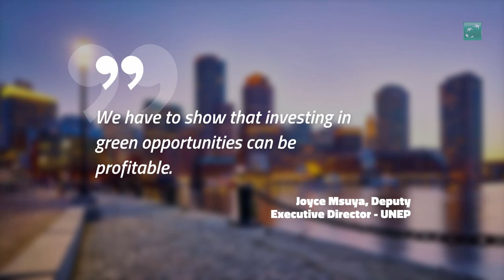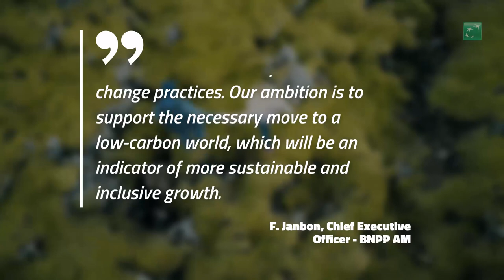Climate : why is the financial sector scaling up?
Discover the key points form the exclusive dossier, published by the French daily Newspaper L’Opinion, which highlights the point of view and solutions of 8 observers in sustainable finance. With the contribution of several experts from BNP Paribas.